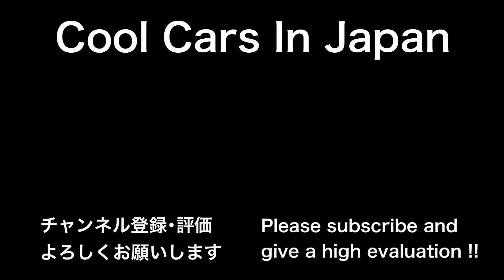【事故】単独事故で車がひっくり返る… 横転事故 【安全運転啓発動画】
2022年4月27日に大阪府豊中市で撮影した動画です。